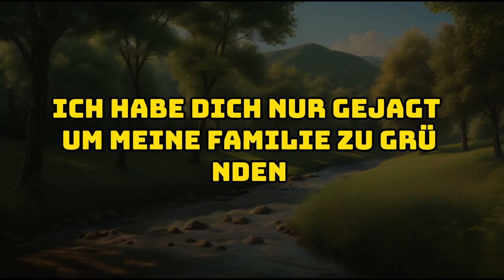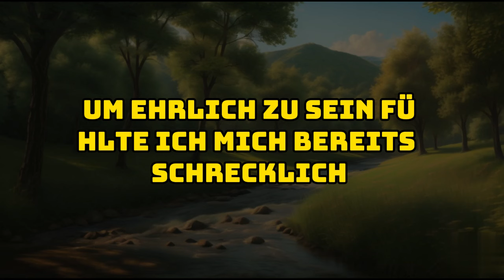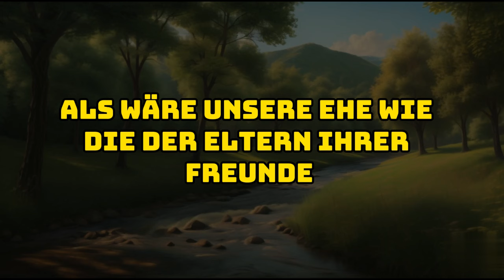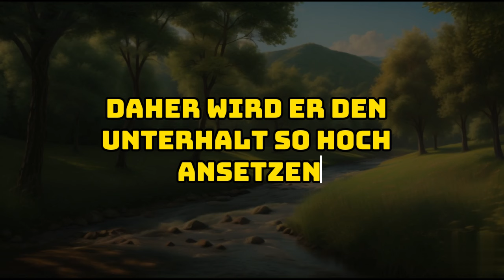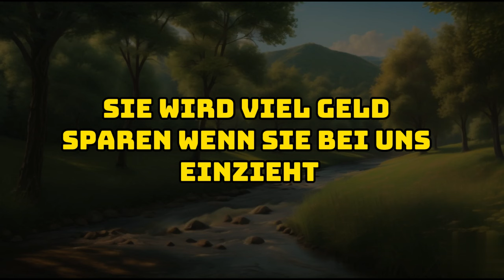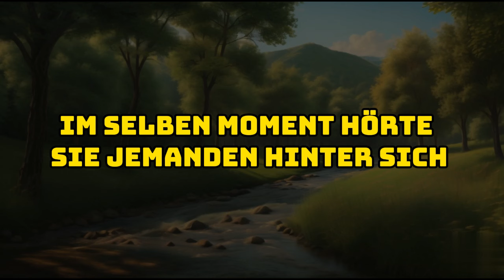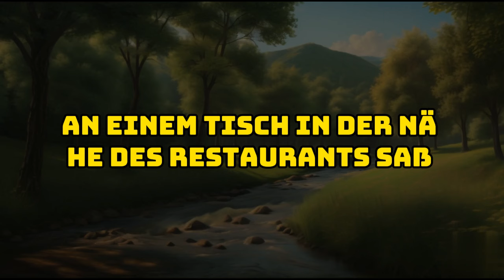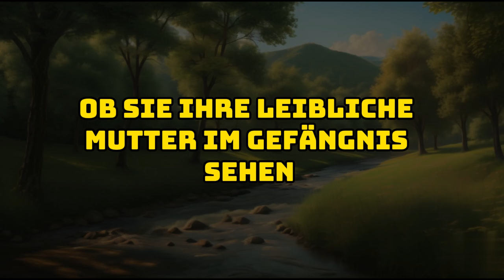Ich habe endlich einen 12 Jahre alten Betrug und das geheime Leben meiner Frau aufgedeckt.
Diese Geschichte ist ein dramatischer Bericht über eine schmerzhafte Scheidung, Betrug und Rache. Die Hauptfigur Dave findet heraus, dass seine Ehefrau Laura ihn nicht liebt und ihn ursprünglich nur aus Bequemlichkeit geheiratet hat. Ihre wahre Liebe war Karen, und die beiden benutzten Dave, um sich ein bequemes Leben zu sichern. Während der Scheidung versuchte Laura, die Vorteile der Ehe zu behalten, indem sie mehr Unterhalt verlangte und die Neigung des Richters ausnutzte, Ehefrauen zu bevorzugen. Dank einer zufälligen Begegnung mit Leuten, die ihm halfen, Laura und Karen zu entlarven, konnte Dave jedoch ihren Betrug nachweisen. Am Ende landeten Laura und Karen im Gefängnis, während Dave das Sorgerecht für die Kinder erhielt und ein neues, glücklicheres Leben beginnen konnte.